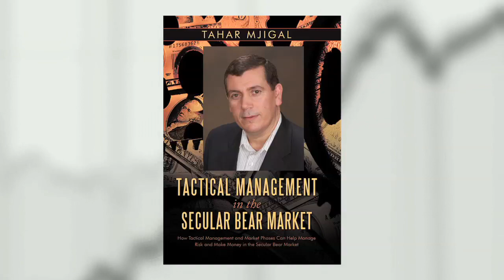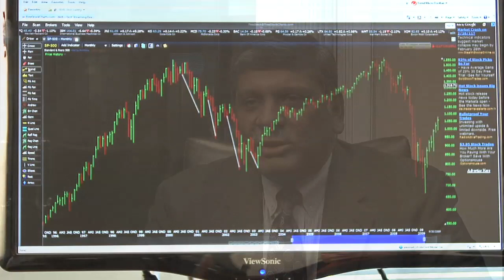Tactical Management by Channel Three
"Tactical Management in the Secular Bear Market" is an authoritative guide on tactical portfolio management for professional investors, advisors and academics. Author Tahar Mjigal identifies the 4 phases that define Bear Markets & the 2 phases that define Bull Markets. Detailed, but not overly technical, Mjigal stresses the necessity for being proactive in asset alocation & trade management. Brad Ruekberg, Channel Three Productions, interviews and films this insightful segment for Author House, a Penguin Publishing company.